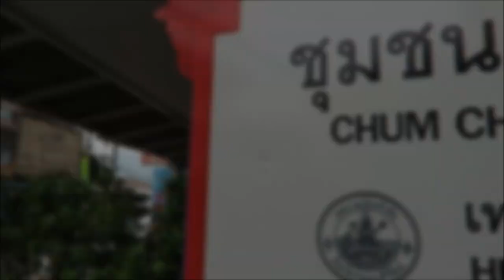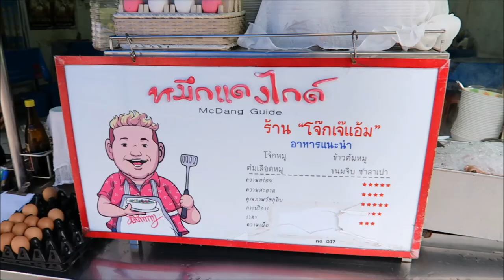NO NOODLES IN HUA HIN THAILAND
Geoff Carter sets off early for his favourite breakfast treat. Thai noodle soup, with pork, fish balls, squid, and lots of Thai chillies.
Only trouble is.. No Noodle lady on Poonsuk Road. Let the search begin.